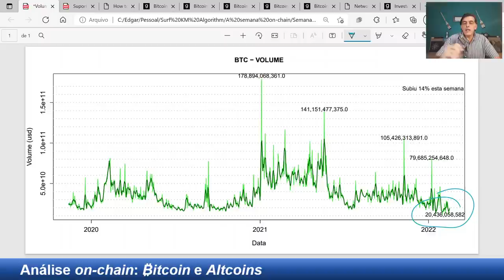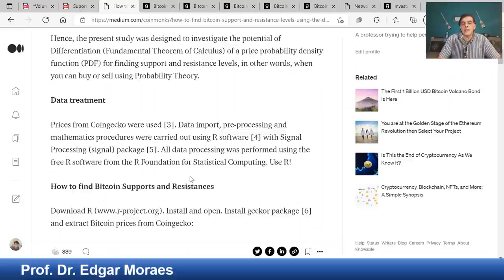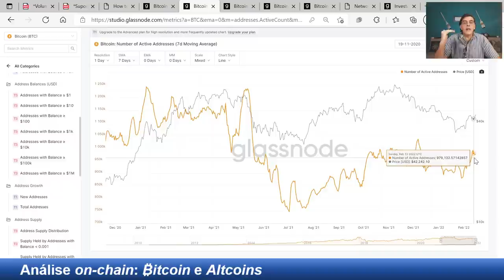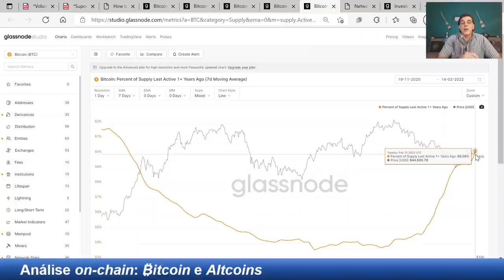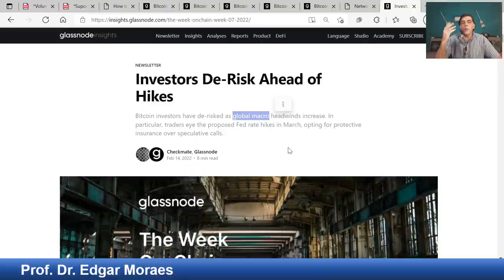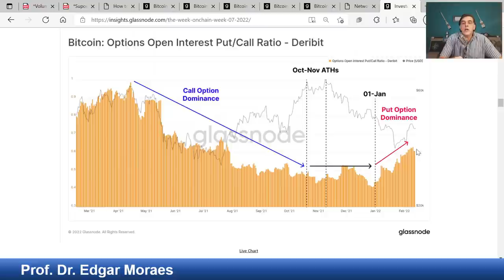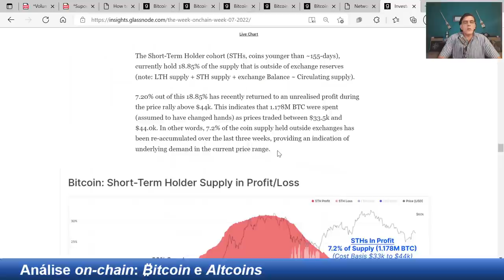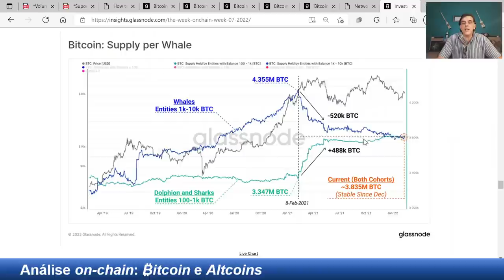Semana Tensa para o Bitcoin: ANÁLISE ON-CHAIN